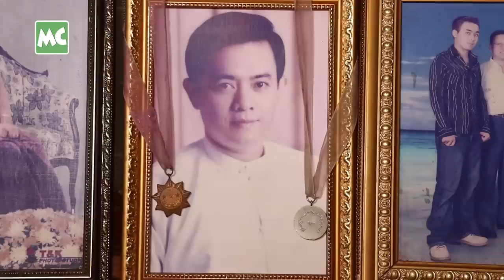ခေတ်ဟောင်း တီဗီ၊ ရေဒီယိုတွေ စုဆောင်းထားတဲ့ ဦးကျော်စိုးဦး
“တီဗီ၊ ရေဒီယိုတွေကို အရမ်း ရူးသွပ်လို့ အိမ် ရဲ့ အခန်းတိုင်းမှာ ထားတယ်။ ဒီပစ္စည်းတွေကို စုဆောင်းထားတာ နှစ်ပေါင်း (၄၀) နီးပါးလောက် ရှိပါပြီ။ ရေဒီယို (သို့) တီဗီတွေ မရှိရင် ကျနော့် ဘဝက ချမ်းမြေ့သာယာမှု မရှိပါဘူး” လို့ ပြောလာတဲ့ MRTV သတင်းကြေညာသူဟောင်း ဦးကျော်စိုးဦး နှင့် ခဏတာ။

@MyanmarCelebrity Update: U Kyaw Soe Oo, the Collector of Antiques TVs & Radios.